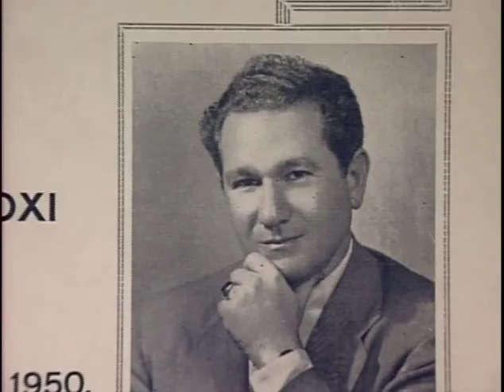Giulio Gari Tribute-Celeste Aida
Photo Hihglights 1996 tribute concert